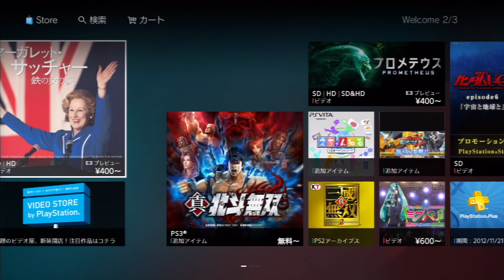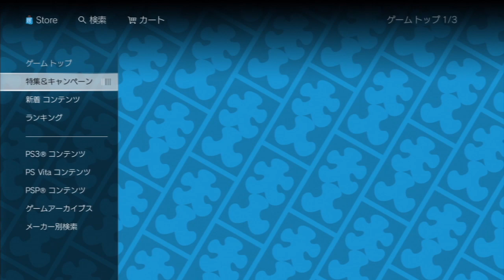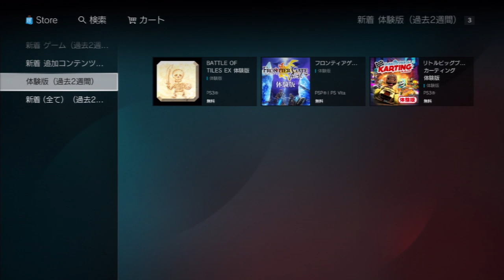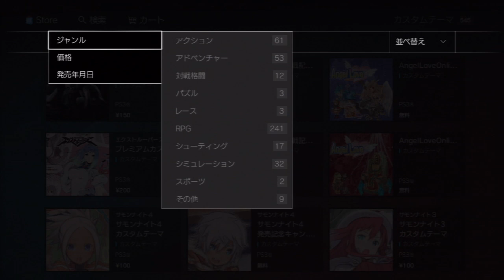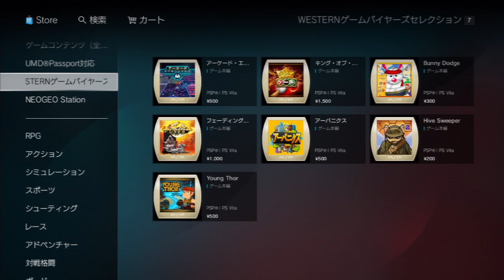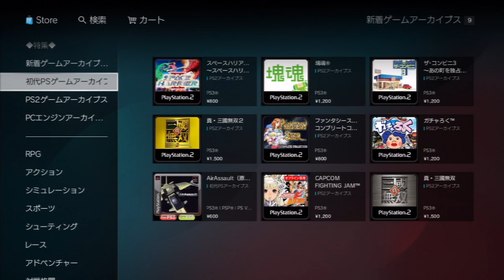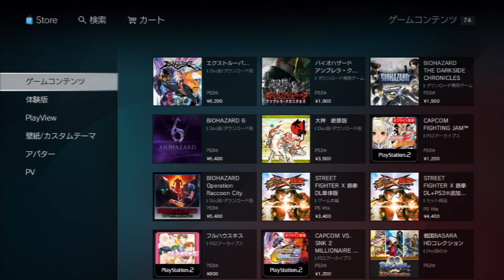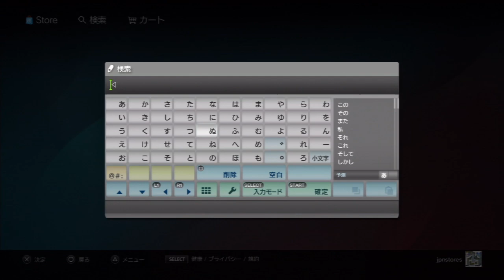How To Navigate The New Japanese PlayStation Store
A quick guide and walkthrough of the new PlayStation Store for Japanese PSN Accounts